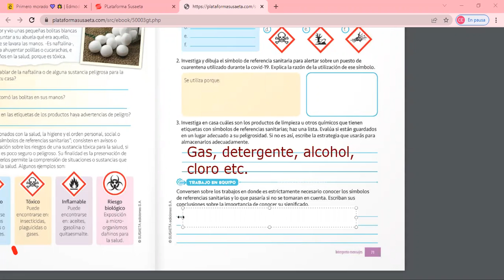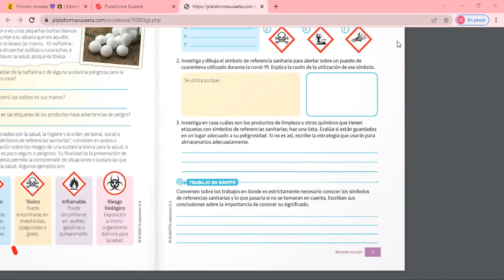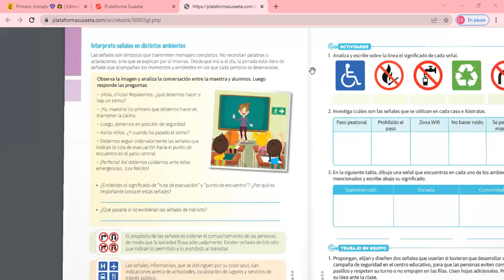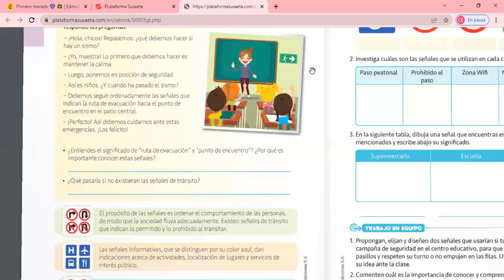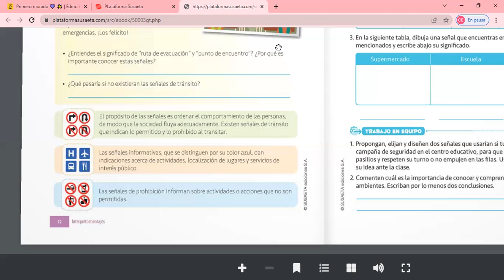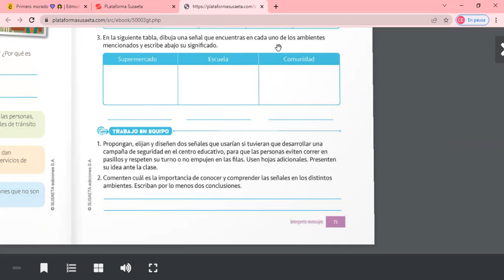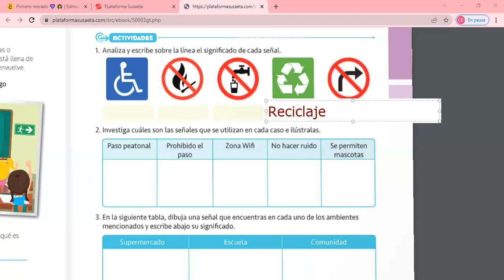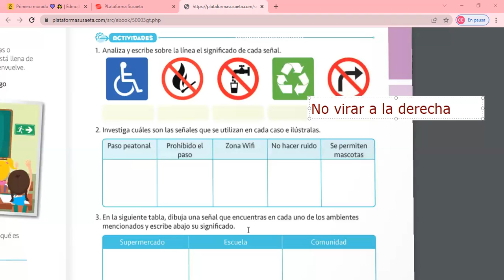Tercero , lenguaje ¨señales del entorno¨